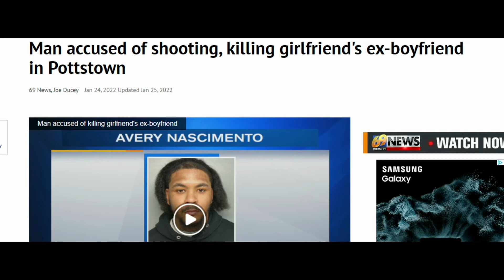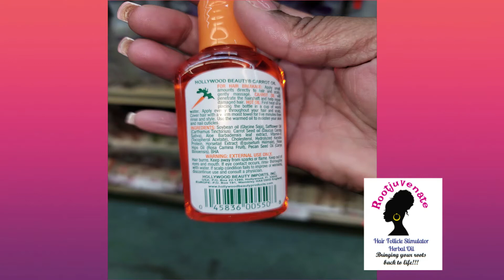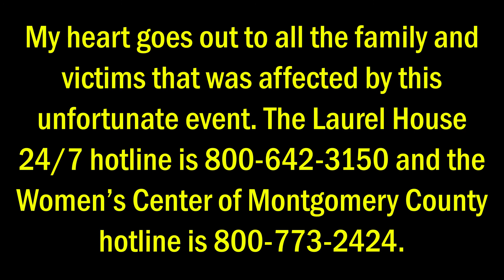Man accused of killing girlfriend's ex-boyfriend ☕️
Video Intro Logo & Video Editing: By Yours Truly Lady Mocha
Video Ending of Intro By Lady Mocha

Editing clips/snippets throughout video: By yours truly Lady Mocha ☕️

Mocha's Cafe De Paris is a channel based on everyday situations that consist of real talk, genuine wisdom and fundamental topics which I consider as my "recipes"! My topics can range from baby mama drama, marital issues, relationship problems,  black women making the worse choices in men, black men no longer being leaders and many other varities of topics that anyone can relate to; regardless of their gender, race, color or culture. my topics are non biased, I am not a feminist, male-basher and nor do I get my jollies off of degrading black women because I am a black woman. However, I do keep it real and speak the raw truth. I am not the bakery so don't expect me to sugar coat anything! On the other hand, the truth that I speak is not out of hate or being judgmental, but of compassion for my sisters and brothers. Unlike most channels, I will always speak on both sides. I believe in balance and being non-biased. Most likely I will respond through a video (without stating your name or personal information) so that others that are also in your situation; can also receive the information as well. Most cafe's are a laid back atmosphere that consist of good coffee and conversation. That is what Mocha Cafe De Paris delivers!